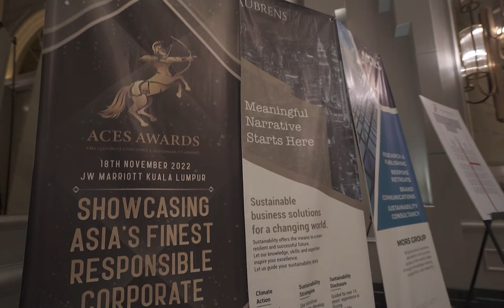PT Gema Teknologi Cahaya Gemilang meraih penghargaan Asia’s Most Promising SME di ACES Awards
Selamat kepada PT Gema Teknologi Cahaya Gemilang yang berhasil meraih penghargaan sebagai Asia's Most Promising SME di ACES Awards 2022! Ajang penghargaan bergengsi ini mengakui para pemimpin atau perusahaan yang berkontribusi dalam mendukung keberlanjutan lintas industri di Asia. PT Gema Teknologi Cahaya Gemilang berhasil bersaing dengan 479 kontestan lainnya di kategori yang sama dan menjadi perusahaan pertama dari Indonesia yang memenangkan penghargaan tersebut.

Penghargaan ini menunjukkan bahwa PT Gema Teknologi Cahaya Gemilang memiliki potensi besar dalam bersaing secara global, terutama dalam hal pendapatan. Tidak semua perusahaan dapat mengikuti penghargaan ACES Awards, dan PT Gema Teknologi Cahaya Gemilang harus memenuhi persyaratan khusus seperti memiliki revenue minimal $2 juta dolar.

Ini adalah sebuah prestasi yang membanggakan dan menjadi motivasi bagi perusahaan untuk terus meningkatkan kinerjanya dan mendukung keberlanjutan lintas industri di Asia. Tonton video ini untuk mengetahui lebih lanjut tentang prestasi PT Gema Teknologi Cahaya Gemilang di ACES Awards 2022!